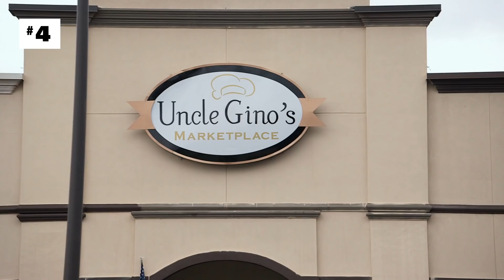Jersey Shore's Most Watched (Jenni's Divorce Party, Mike's Return & More!) | MTV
Early in March, Jersey Shore: Family Vacation returned to our screens and let our favorite family back into our lives. Here are the most popular clips from the past month, including Jenni’s divorce party, Mike’s return, and more.